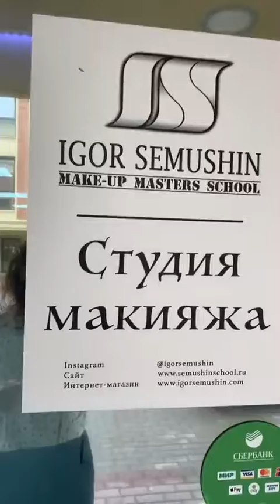Коммерчески color make-up от Игоря Семушина. Часть 3